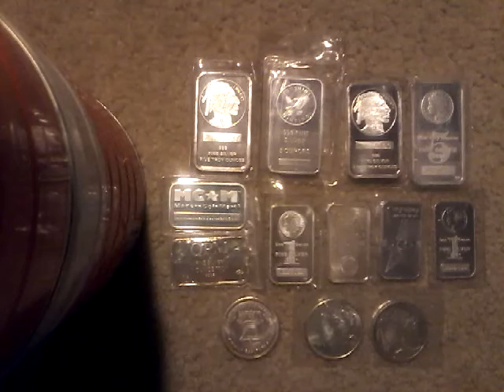Why can't we keep printing money to pay off our debt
In this video, I discuss why it is impossible to print enough money to pay off the US debt.